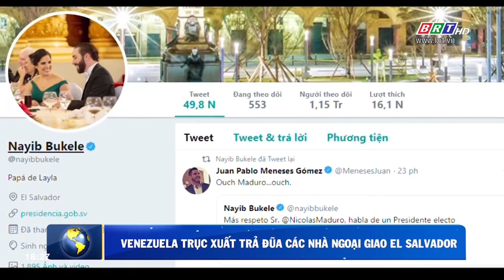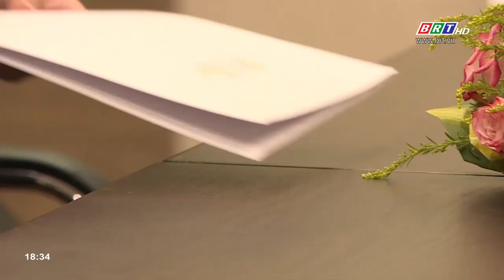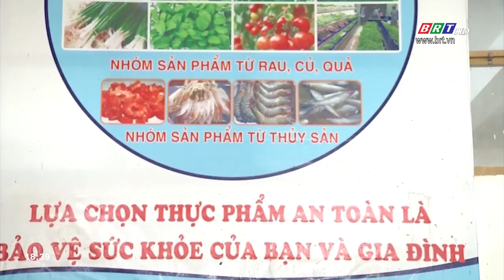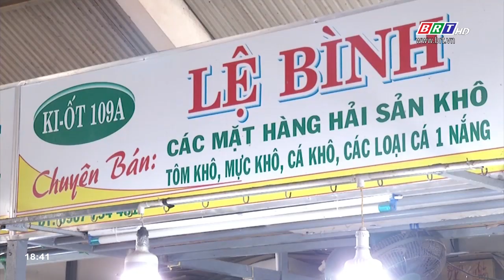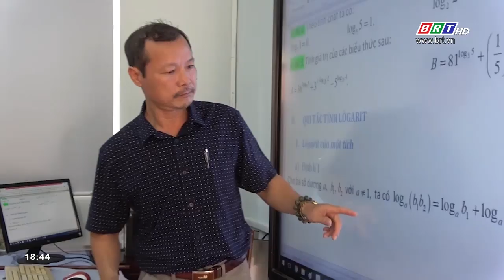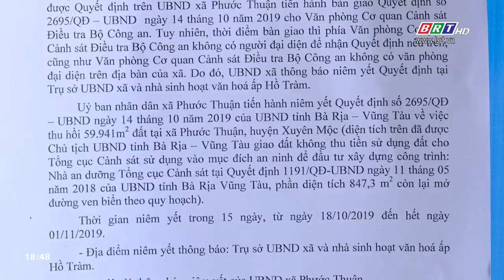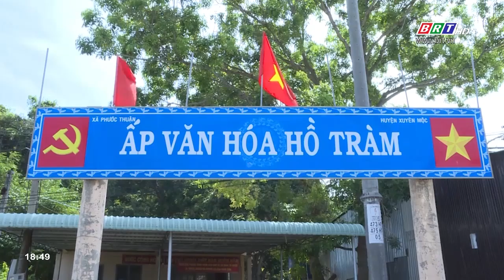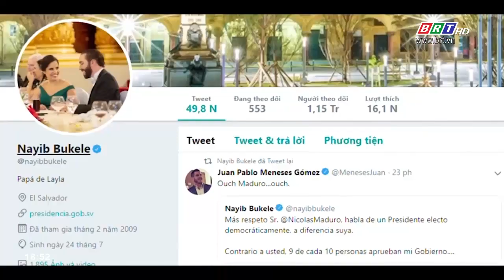Thời sự tối 04/11/2019